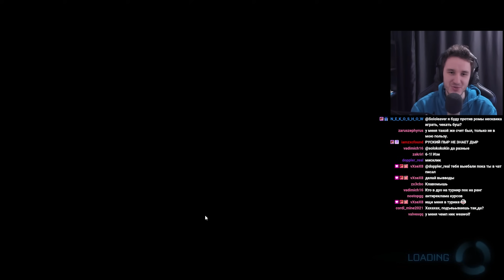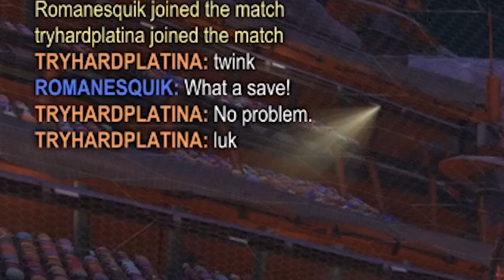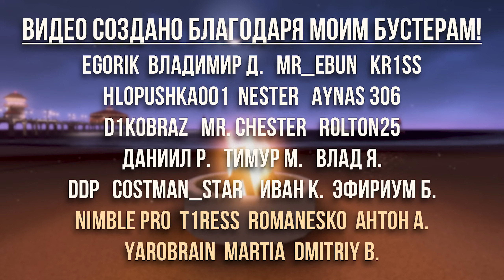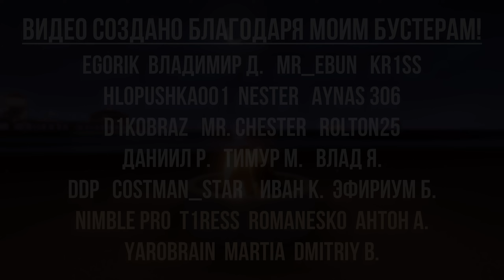Создал ТУРНИР ДЛЯ НУБАСОВ, Но Они ПОКАЗАЛИ КИБЕРСПОРТ в Rocket League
✅ Superball — играй бесплатно прямо сейчас! Активируй подарочный код в игре: 636A3V3IAV7K236Y
- Стримы Ежедневно с 16:00 по МСК!
- Наш Сервер по Рокет Лиге!
Реклама. ООО «Диджитал Лайн». ИНН 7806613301. Erid: LjN8KaHmf
- Телеграмм канал: новости, фотки кота и мемы от Даши
- Группа, где выкладываем ВАШ контент!
- Все мои пресеты тут (постоянно обновляется)!
- Турниры по Рокет Лиге Здесь!
Настройки камеры (в том же порядке, что и в игре):
DISTANCE – 260
HEIGHT – 90
ANGLE – -4
STIFFNESS – 0.50
Управление (назначение кнопок):
R2 – газ (вперёд)
L2 – тормоз (взад)
R1 – буст
L1 – air roll (обычная бочка) / дрифт
▲ – камера на мяч
Х – прыжок
О – аир ролл (бочка) вправо
■ – аир ролл (бочка) влево
L3 (левый стик) – задний вид
R3 (правый стик) – stall (через config)
Настройки управления - PS5 DUALSENSE
Форма Дедзоны - крест (cross)

Рокет Лига - это гибрид футбола и авиасимулятора на машинах с рекативными двигателеми. В Рокет Лиге более сотни разных машин, множество режимов игры и карт! Поиграть в Rocket League можно с ПК и с ЛЮБОЙ консоли! Этот ГЕНИЙ Покорил Мой ТУРНИР НУБАСОВ в Rocket League